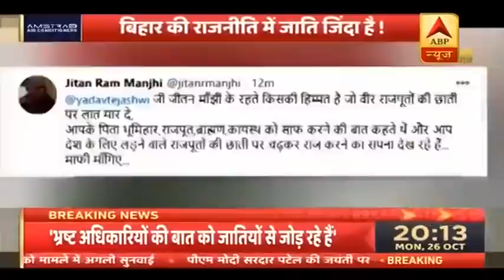Bihar Polls: लौट के Tejaswi Yadav 'जाति' पर आए! ABP Special